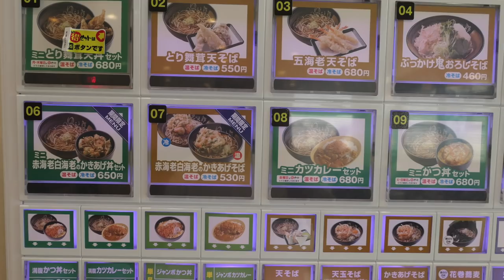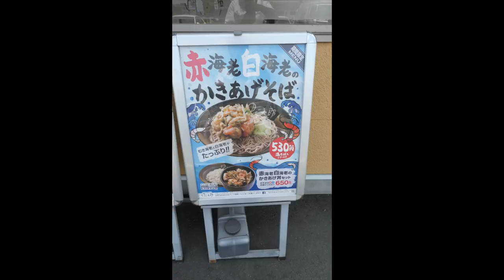ゆで太郎＃40 病み上がりに食べたい食事は、これでした 【期間限定】＃514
高熱・咳・頭痛・食欲不振からの病み上がりに食べたかったのは、喉越しの良い冷たいそばです。ゆで太郎　HP